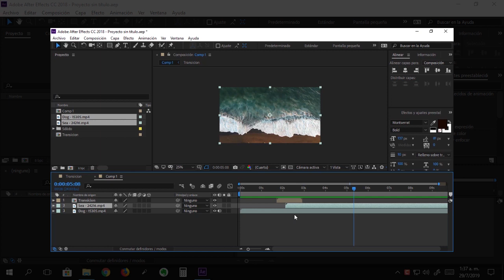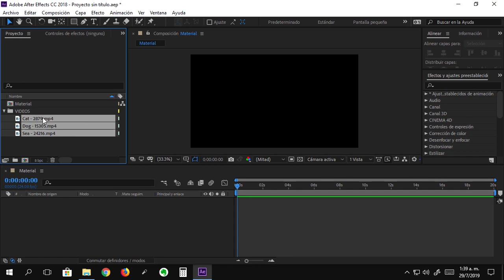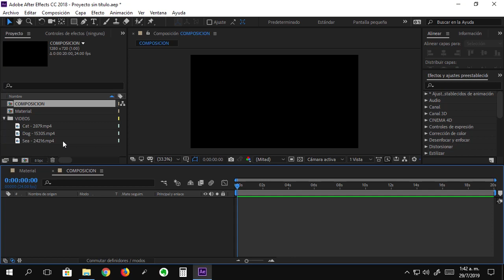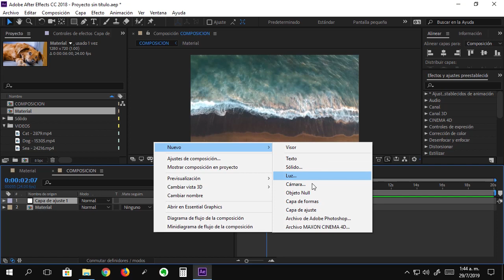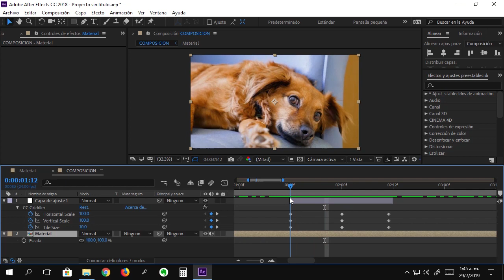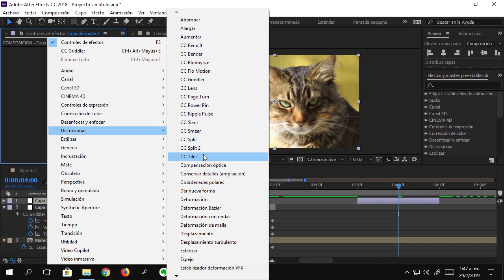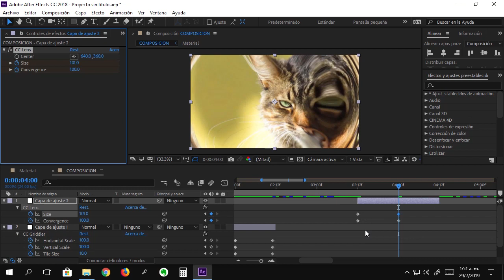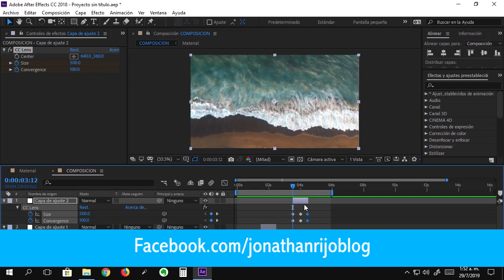Como crear TRANSICIONES en After Effects 🎠 (Con Deformadores) Efectos FX - #3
Aprende como crear transiciones de vídeo en After Effects con Deformadores Efectos FX de forma muy sencilla y rápida.

Con unos pocos clics tendrás una transición de vídeo que muy genial que te servirá para cuando estés editando tus cortos.

Te invito a dejarme tu comentario y decirme que te pareció este vídeo y si usaras estas transiciones en tus próximos proyectos.